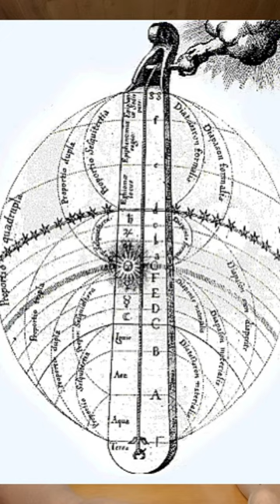Los Patrones cósmicos que ordenan la Vida en la base epistémica de Biodanza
Este vídeo es una introducción al tema que iremos desarrollando próximamente basado en la Inteligencia Afectiva y los Patrones Universales que organizan la Vida.

Mi deseo es que este tema siga inspirándote en el Arte de Ser Facilitadora Biocéntrica.

Aquí te dejo el enlace del formulario para inscribirte en el Pre-Congreso de Educación Biocéntrica y participar, si así lo deseas, de la co-creación del programa del IV Congreso Latinoamericano de Educación Biocéntrica.  La inscripción al pre-congreso es libre y gratuita.